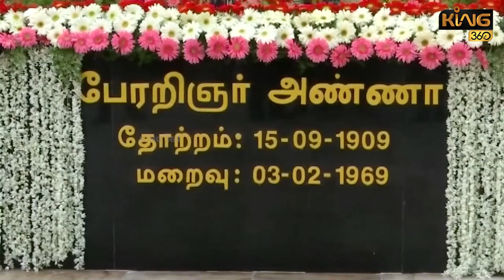அண்ணா நினைவு நாள்!! அமைதி பேரணியில் அமைச்சர்களுடன் பங்கேற்ற CM MK Stalin, Udhayanidhi Anna Memorial